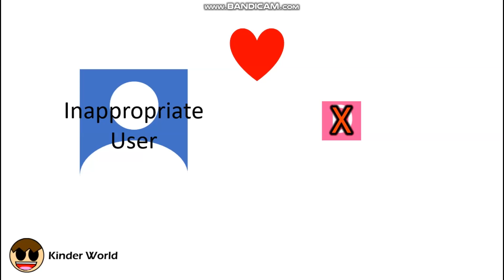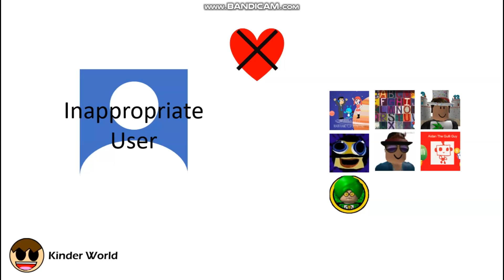Marijn Rants: #80 Inappropriate User